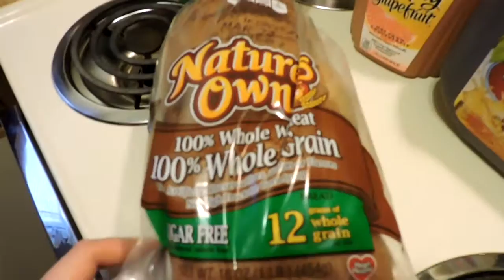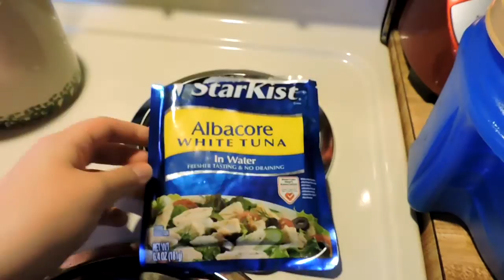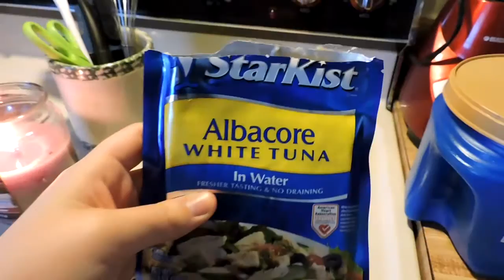LOSE 10 LBS IN 3 DAYS?! | 3 Day/Military Diet VLOG | Day 1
STARTED THIS DIET ON MARCH 15, 2016

👇👇 *** MORE INFO 👇👇

Weight Watchers Scale Mentioned (I totally forgot to show it):

So today, I am starting this new healthy journey, and I wanted to share it with you. I'm sure we all struggle with dieting, so I thought this would be beneficial. I am not a health expert in no way, and I am not recommending this diet to anyone. Obviously, if you want to do it, then you're doing it at your own risk! This diet is used frequently in hospitals for obese patients who are about to undergo surgery. It has been proven to work! When you research online, there are a lot of discouraging articles, saying it is unhealthy, and there is nothing special about this diet. From what I have read, the combination of foods in this plan works as a chemical breakdown, causing you to burn calories and speed up your metabolism. There isn't evidence that I have come across to validate this, but based on the information I have heard from people I know who have done it and from people I have seen do it, this works. Please, no negative comments. I am doing this to feel better about myself. If you are against it, then simply don't do it. It doesn't affect you. But I hope you enjoy my VERY FIRST VLOG!! It was actually quite fun and turned out to be pretty entertaining. Let me know if you enjoyed it!!!

3 DAY/MILITARY DIET PLAN: What you need to know!
◾️ Eat everything before 6:00 p.m.
◾️ Do not make substitutions, if you can avoid it.
◾️ Salt and pepper may be used, but nothing else.
◾️ Use this plan 3 days at a time...eat in moderation for at least 4 days after before starting again.
◾️ Do not snack in between meals.

DAY ONE BREAKFAST:
COFFEE OR TEA (NO CREAM OR SUGAR)
½ GRAPEFRUIT OR JUICE
1 SLICE TOAST
1 TABLESPOON PEANUT BUTTER

DAY ONE LUNCH:
½ CUP TUNA
1 SLICE TOAST

DAY ONE DINNER:
3 OZ LEAN MEAT
1 CUP STRING BEANS
1 CUP CARROTS ( COOKED OR UNCOOKED)
1 SMALL APPLE
1 CUP VANILLA ICE CREAM
1 GLASS WATER

DAY TWO BREAKFAST:
COFFEE OR TEA
1 EGG
1 SLICE TOAST
½ BANANA

DAY TWO LUNCH:
1 CUP COTTAGE CHEESE OR TUNA
5 SALTINES CRACKERS

DAY TWO DINNER:
TWO HOTDOGS (NO BREAD OR CONDIMENTS)
1 CUP CABBAGE OR BROCCOLI
½ CUP CARROTS OR TURNIPS
½ BANANA
½ CUP VANILLA ICE CREAM
1 GLASS WATER

DAY THREE BREAKFAST:
1 CUP COFFEE OR TEA
5 SALTINES
1 SLICE CHEDDAR CHEESE
1 SMALL APPLE

DAY THREE LUNCH:
1 CUP COFFEE OR TEA
1 HARD BOILED EGG
1 SLICE TOAST

DAY THREE DINNER:
1 CUP TUNA
1 CUP CARROTS OR BEETS
1 CUP CAULIFLOWER OR GREENS
1 CUP CANTALOUPE
½ CUP VANILLA ICE CREAM
1 GLASS WATER